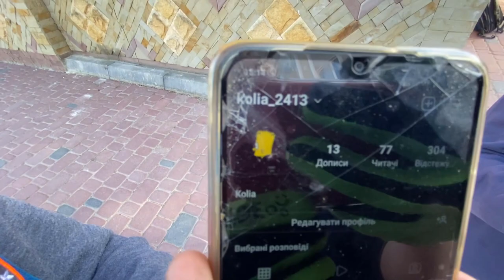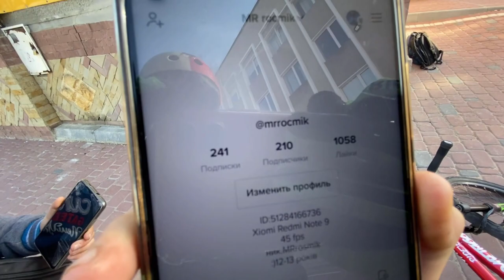50 ТРЮКІВ НА ВЕЛОСИПЕДІ! за день!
20 лайків=зразу новий відос)

Музика:
SPVRROW  DROP A BUNDLE
DROP A BUNDLE

HEARSET  HAVIN THANGZ
HAVIN' THANGZ

VVPSKVD  F L I G H T
F L I G H T
VVPSKVD.

SVARDSTAL - GALLIFREY
GALLIFREY